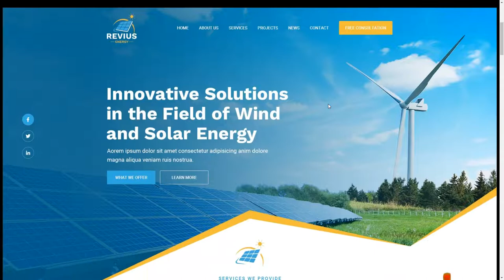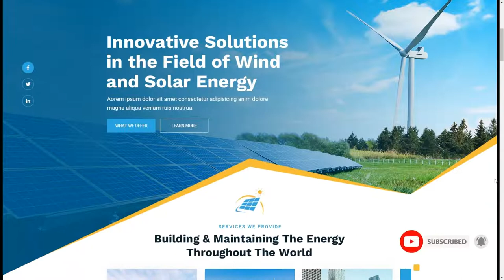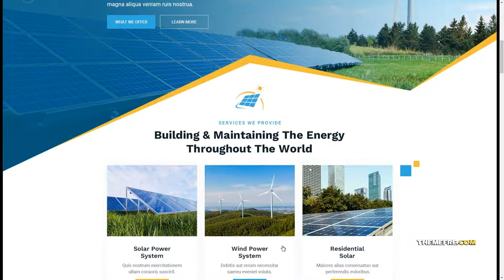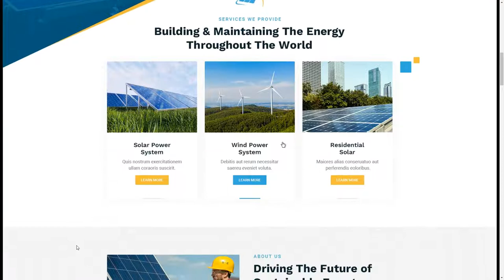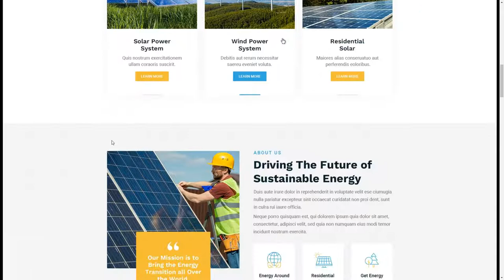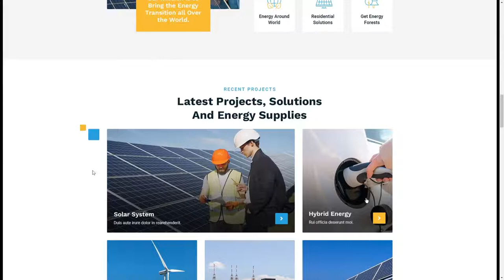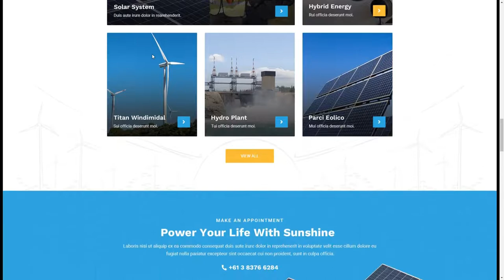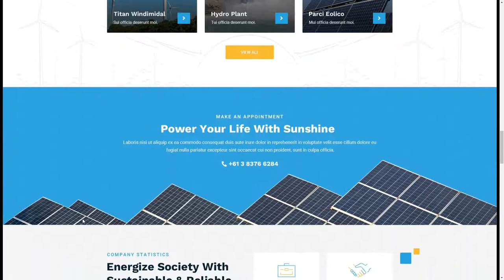Revius Energy PSD green energy 14